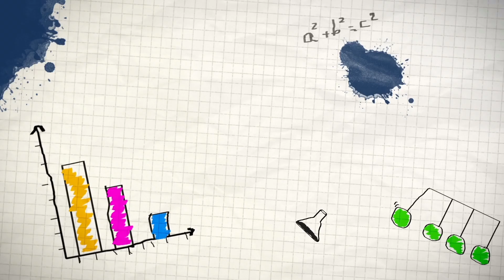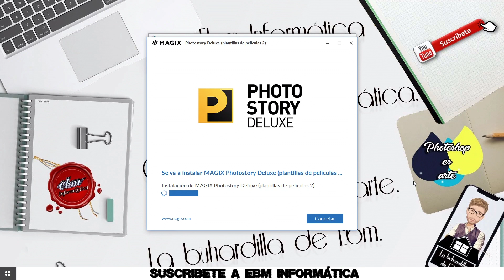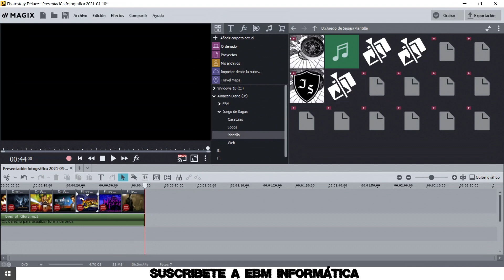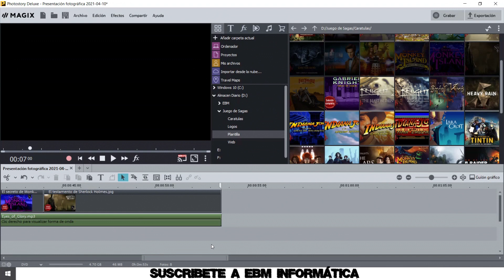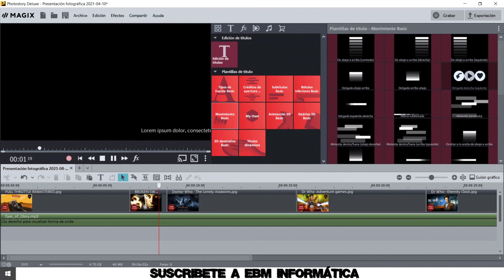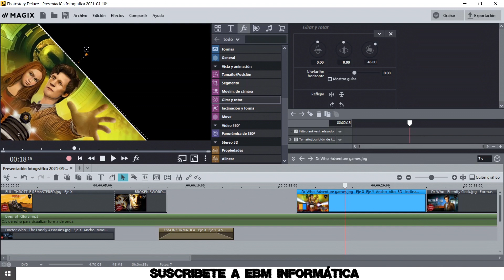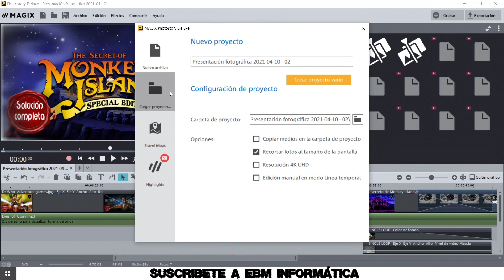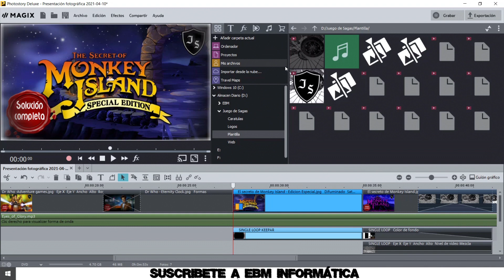APRENDA A USAR MAGIX PHOTOSTORY DELUXE EN MENOS DE 1 HORA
En el video de hoy, te explicamos, APRENDA A USAR MAGIX PHOTOSTORY DELUXE EN MENOS DE 1 HORA